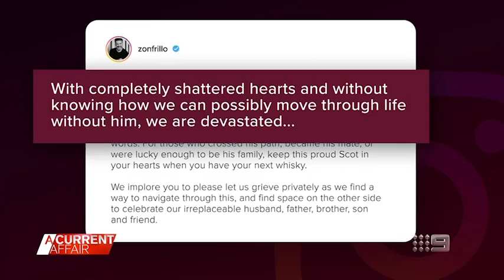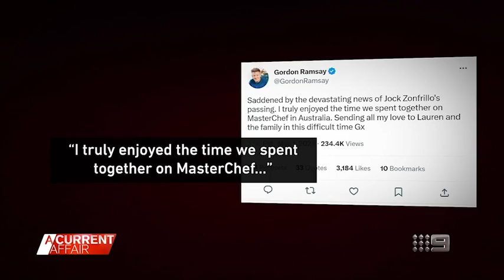Celebrity chefs pay tribute to Jock Zonfrillo following his shock death | A Current Affair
| Jock Zonfrillo was due to front the cameras as a judge for the 15th season of MasterChef before he was found dead at the age of 46.